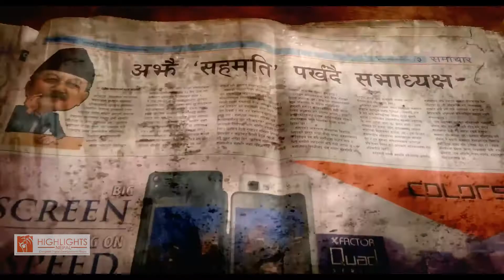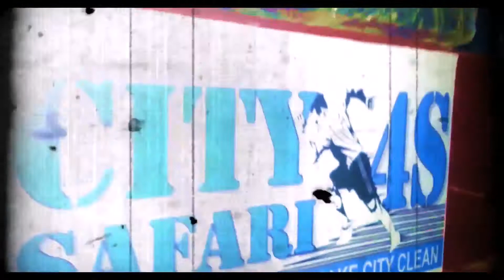Nepali Janata Haru | Reeky Buzz